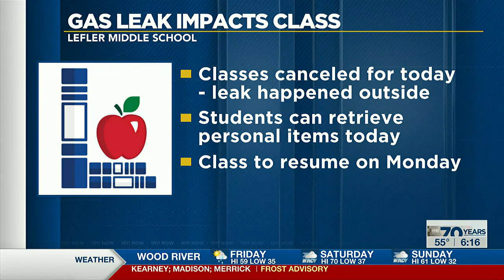Lefler Middle School closed Friday after construction crews hit gas line